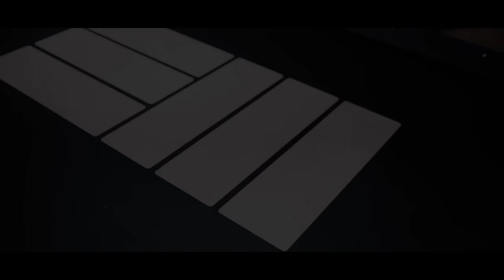Russ - Rather Be Myself (Official Video)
Official video for "Rather Be Myself"

Lyrics

[Intro]
Yeah
Shoutout Jake One (Shoutout Jake One)
I'm glad I'm me (I'm glad I'm me)
Yeah

[Chorus]
Lotta fake shit goin' on (Yeah), I could choose to play along
But I'd rather be myself (Yeah)
I could try to be like them, probably get further ahead
People sellin' out for fame or for dollars and some change
Now I'd be lyin' if I said, "It never crossed my mind," but check, man
I'd rather be mysеlf (For real, yeah, yeah)

[Verse 1]
I play forеver dawg, I'm focused on longevity
I try to run my race, and not care about who's ahead of me 'cause
Comparison is the recipe for depression and questionin' your integrity
Hope I don't let it get to me but
Some days are easier than others (True)
Caught up in the numbers, make you greedier than others
So I try to just detach before my ego gets attacked
And starts to plan out its response. and do some shit I can't take back

[Chorus]
I'd rather be myself (For real)

[Verse 2]
Yeah, don't wanna compromise, even if it's popularized
Even if nobody knows, I gotta face my momma, I
Don't want the accomplishments, if it's via fraudulence
Can't even be proud of that, tell 'em how you got the shit
Yeah, different language, we not speakin' the same (We not)
Couple million for my soul, that's not an even exchange
My soul don't shine when I hear it
You not fly if they steer it
I don't care about the look, it don't align with my spirit

Produced by Jake One

Directed by TeoShotThis